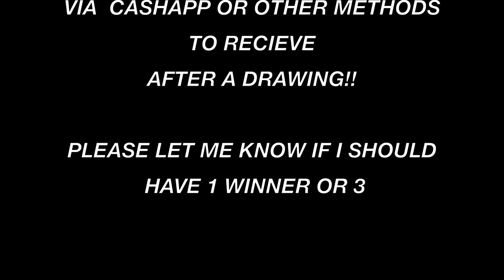HOW TO GET FREE MONEY/GIVEAWAY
THIS ISN'T A GIMMICK OR FAKE NEWS. I WILL LEGIT SEND OUT MONEY & HIGHER PRIZES AS WE GO ALONG THIS JOURNEY.